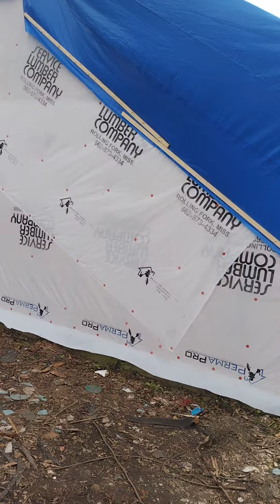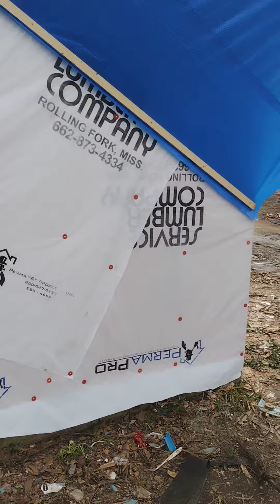Tornado rolling fork Mississippi update